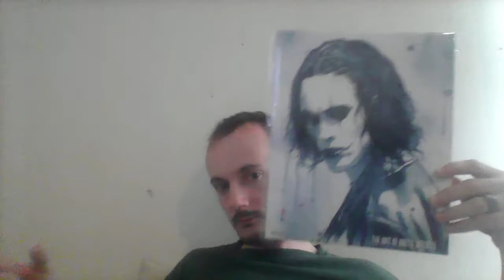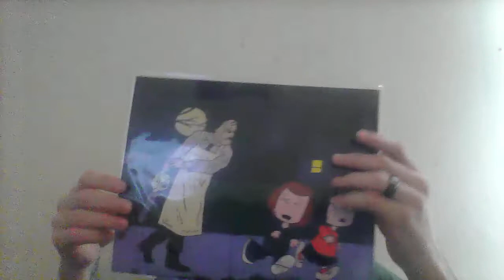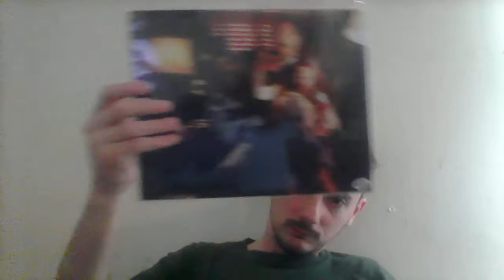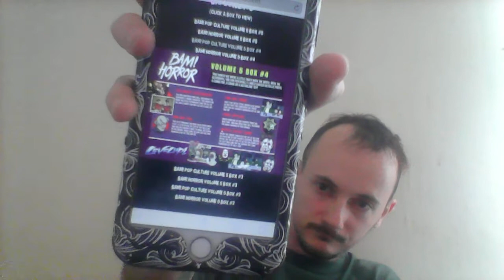BAM! Horror Box Unboxing Volume 5 Box #4